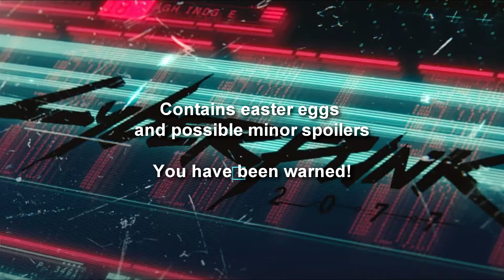Cyberpunk 2077 Funny Moments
Game is good